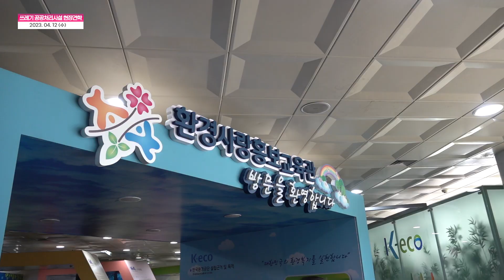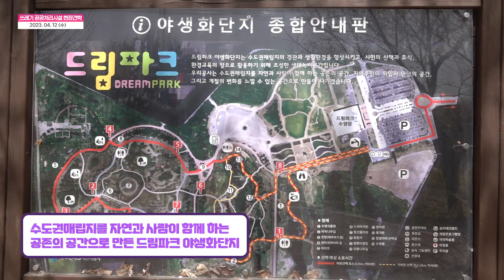어마무시한 쓰레기, 지금 만나러 갑니다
쓰레기 문제, 눈으로 확인한다!

중구 15개동 통장, 반장님들과 함께 마포자원회수시설에 있는
쓰레기 공공처리 시설 견학을 다녀왔습니다!
수많은 쓰레기들이 쌓여있는 어마무시한 광경... 영상을 통해 확인해 봐요!